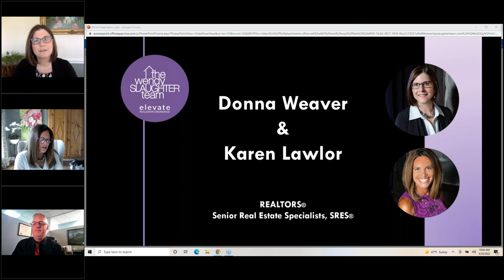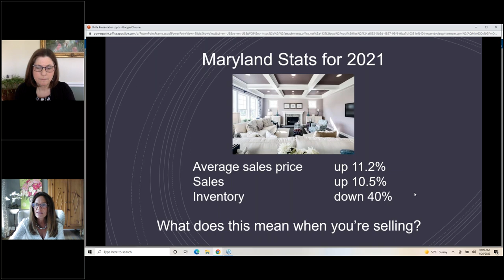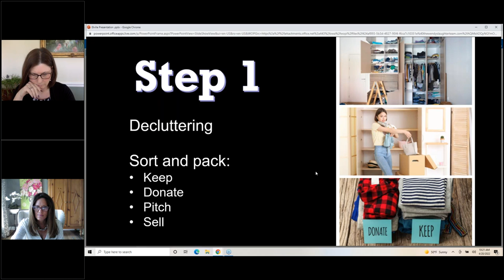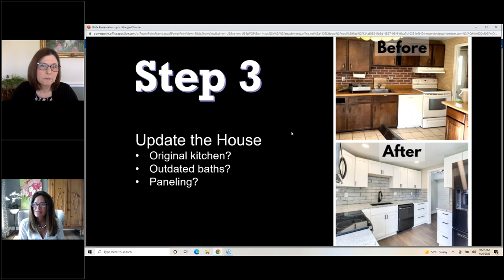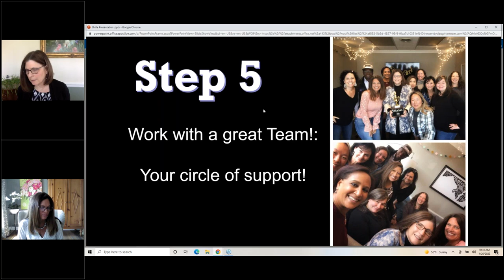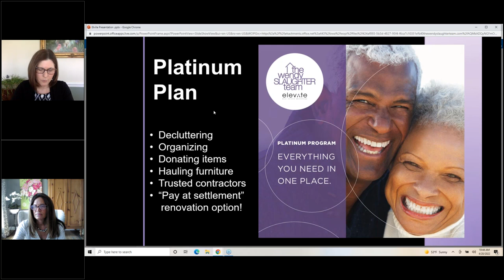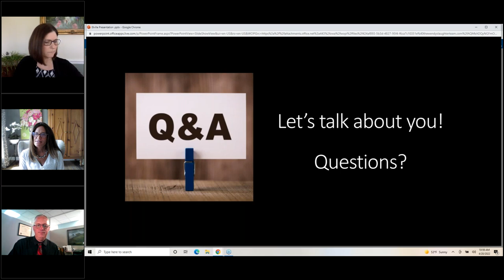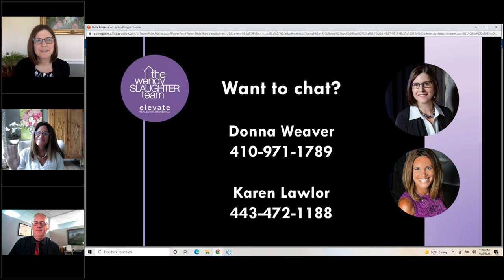Webinar - 'Rightsizing' Downsizing in 2022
When you think about downsizing (or “rightsizing”), what’s keeping you up at night?  Do you need to move or do you want to stay where you are?

Join Elville and Associates as we welcome The Wendy Slaughter Team’s Donna Weaver and Karen Lawlor, Realtors® and Seniors Real Estate Specialists, as they address these questions and help you manage and understand the process of “rightsizing” in 2022:

Sort and pack
Deferred maintenance
Update the house
Price it right
Identify your “circle of support.”  Work with a great team!
Please click here to secure your registration and receive your perso